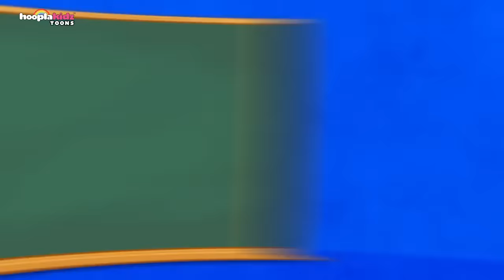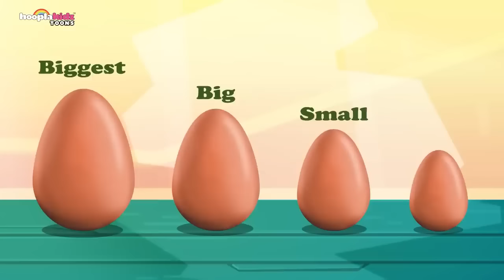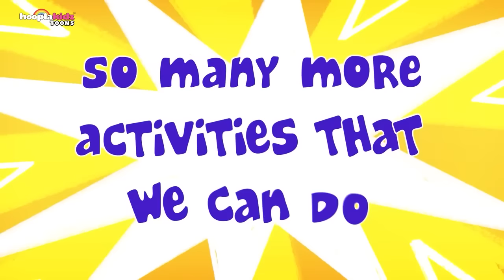SuperNoms Finger Family | Nursery Rhymes And Fun Songs For Kids | Learn With Om Nom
The superheroes are back to fight evil and have fun while singing finger family song. Meet the Super Noms family who will save the world and fight the evil! Who is your favorite Super Nom?